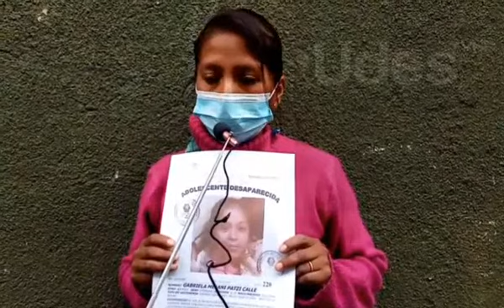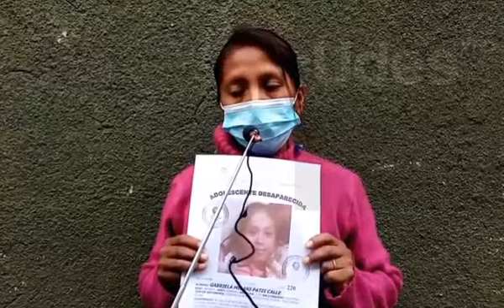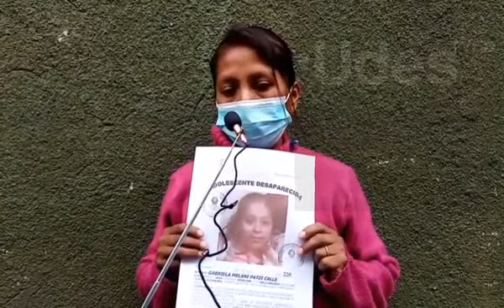Menor desaparece tras irse a encontrar con su padrino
Una menor de 13 años de edad habría desaparecido el pasado viernes, luego de haber abordado una movilidad de zona de villa Copacabana. Según las declaraciones de la madre, la menor se dirije donde su padrino, para ultimar algunos detalles para su bautizo.